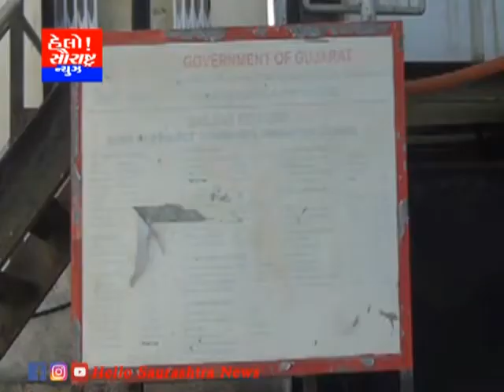સોમનાથ-શિંગોળા ડેમ માંથી પાણી છોડતા ખેડૂતોમાં આનંદ